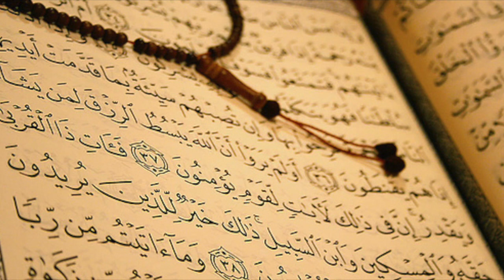Sh. Zain Surah At-Tin SUDANESE STYLE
Beautiful recitation from Sudan